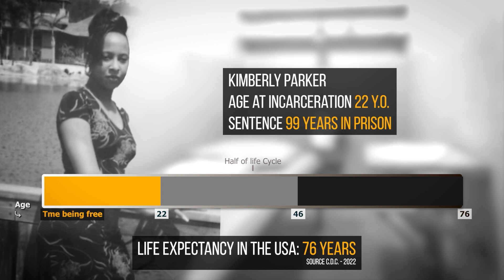Highlights of the 3-day BORN FOR THE ALTAR 2023 Event